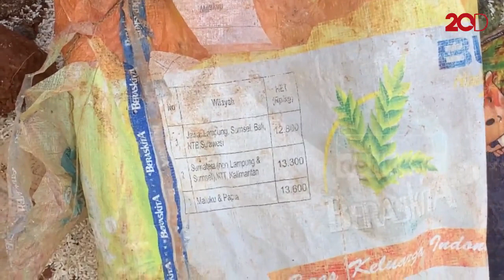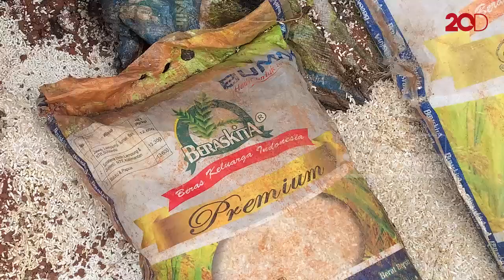Pemilik Lahan Sesalkan Cara JNE Kubur Beras Bansos di Depok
Pemilik lahan di Depok, Rudi Samin menyayangkan cara JNE mengubur beras bansos dengan cara sembunyi-sembunyi. Rudi mengatakan seharusnya JNE melaporkan pemusnahan beras yang rusak kepada institusi terkait.